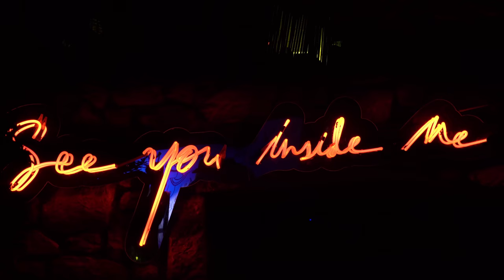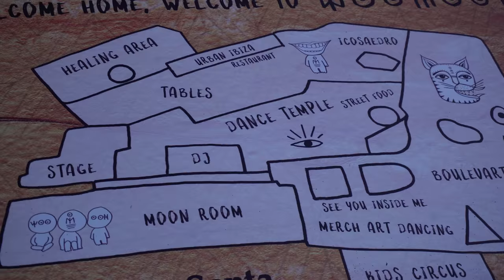Woomoon La fiesta de Ibiza este verano - Tendencias.tv #811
WooMooN es una demostración de que la magia existe, de que las cosas bien hechas brillan y que la buena vibra se expande como la mejor de las energías...